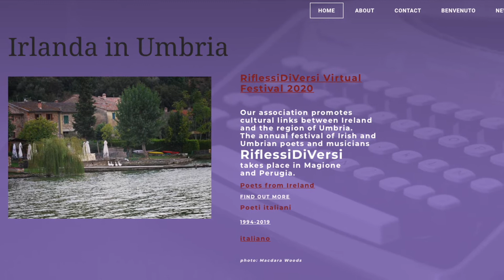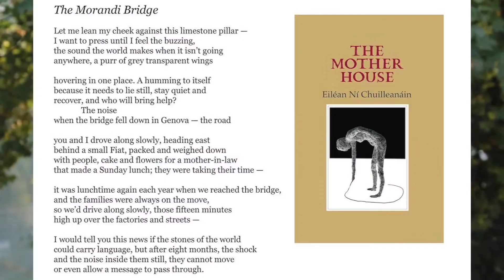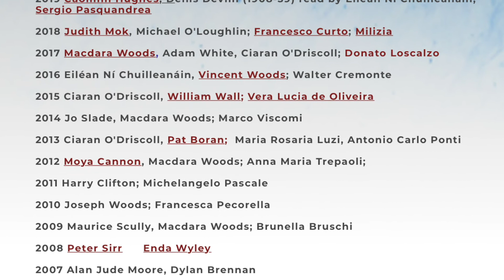RiflessiDiVersi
RiflessiDiVersi (a pun on ‘Reflections in Verse’ and ‘Diverse Reflections’) is an annual poetry festival held in Umbria, Central Italy.

Eiléan Ní Chuilleanáin introduces the RiflessiDiVersi festival in Umbria and reads her poem ‘The Morandi Bridge’. The 2019 festival marked the beginning of a collaboration between RiflessiDiVersi and Strokestown International Poetry Festival.